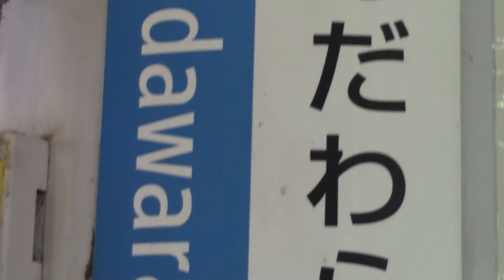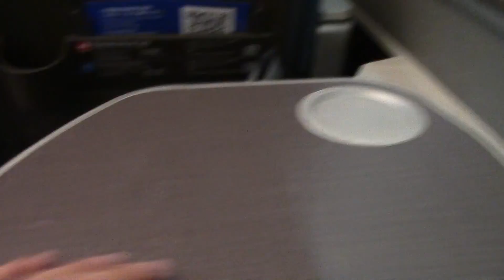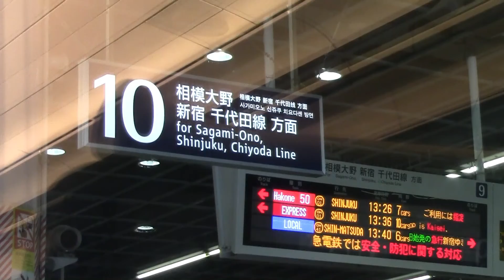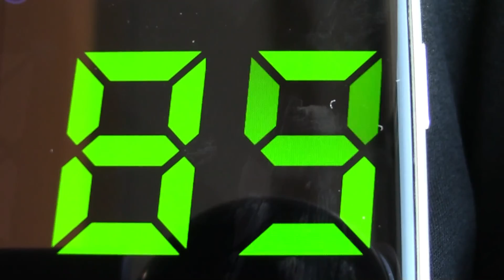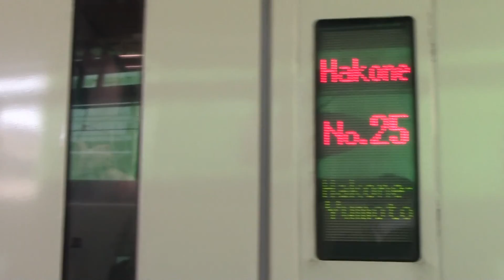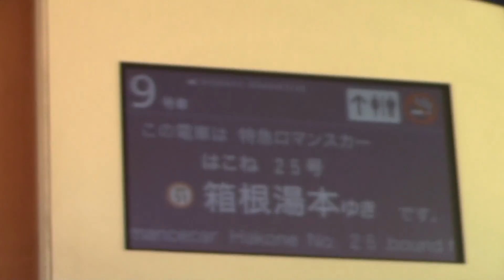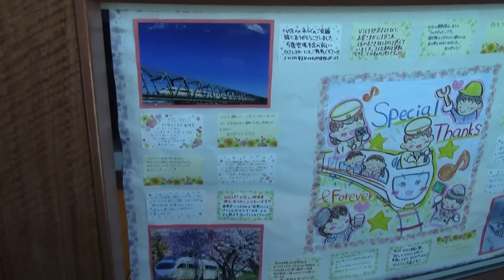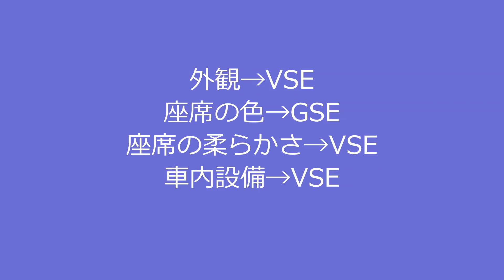【VSE＆GSE】新旧ロマンスカー乗り比べをしてみた！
間もなく、引退が迫るVSEとこれからの躍動するGSEの世代交代をする前に、新旧ロマンスカーを乗り比べました。座席や車内設備などです。乗り比べなので、あまり景色などは入れていません！基本的には座席の紹介と、車内設備の紹介です。また。あくまでも展望車付きのロマンスカーの新旧です。また、感想は個人的なものとなっておりますので、よろしくお願いします。また、画像の一部はWeb引用です、
今回の乗車区間→    小田原→海老名（GSE）
　　　　　　　　　海老名→小田原（VSE）
ゆっくりボイスなので聞き取れなかったらコメントへ！